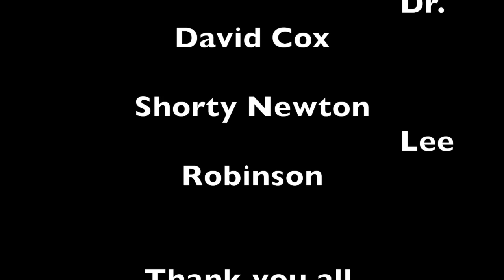Drone view of new ring